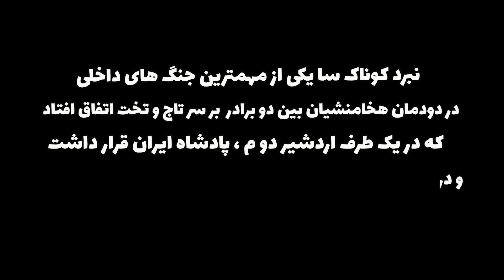لاف های کهنه سربازان بعد از نبرد کوناک سا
در این برنامه به قسمتی از نوشته های گزنفون در کتاب( بازگشت ۱۰ هزار نفر ) میپردازیم ، گزنفون که به عنوان یکی از فرماندهان سپاه یونانی سپاه کوروش کوچک در نبرد کوناک سا حضور داشته. در این گتاب ماجرای بازگشتشان  به یونان را ، بعد از نبرد کوناک سا در این کتاب شرح داده که به قسمت از ان در این برنامه اشاره کردیم .

امیدواریم برنامه مورد توجهتون قرار بگیره و با لایک و کامنتاتون از برنامه حمایت کنید .با سپاس و قدر دانی از لطف شما عزیزان.